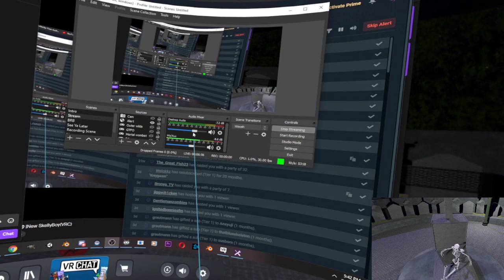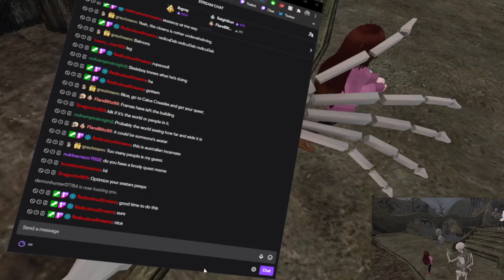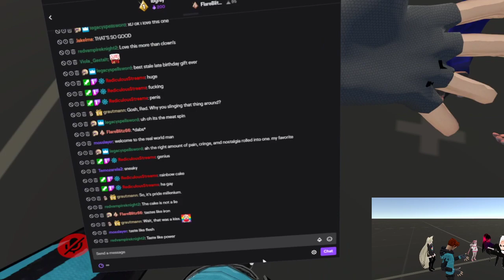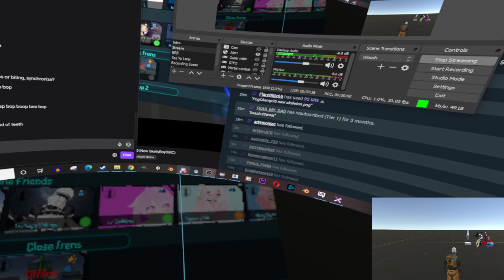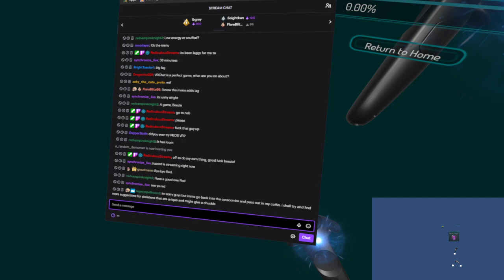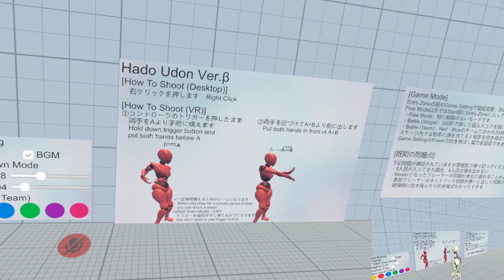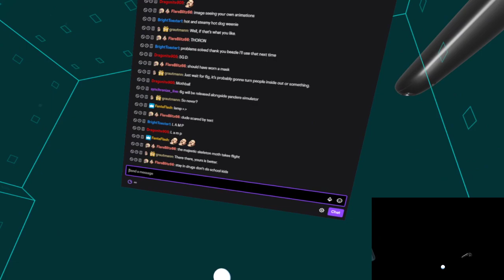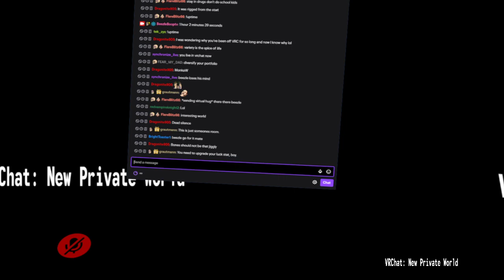💀What Are We Having For Dinner Tonight💀(VRC)